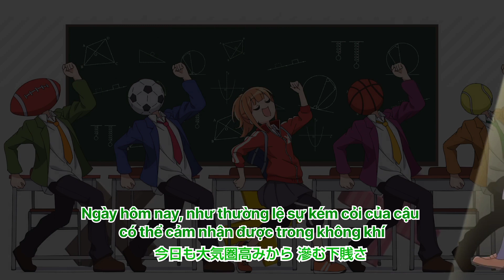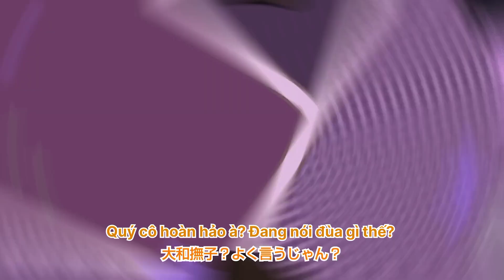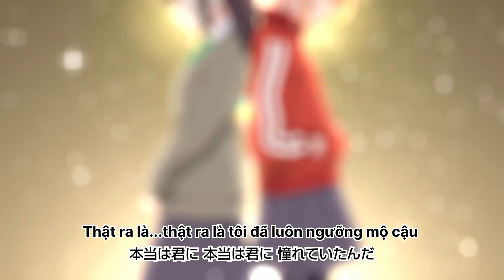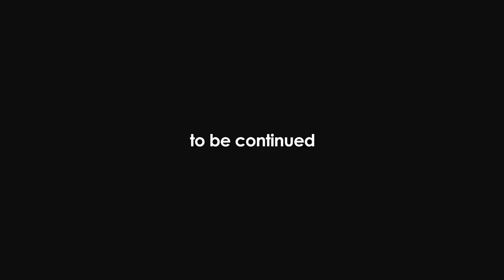( MV Vietsub ) Kirameki Inokori Daisenso - Shinra-Bansho Ayaponzu * / Ayo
Đối thủ một mất một còn, yêu nhau lắm, cắn nhau đau :))